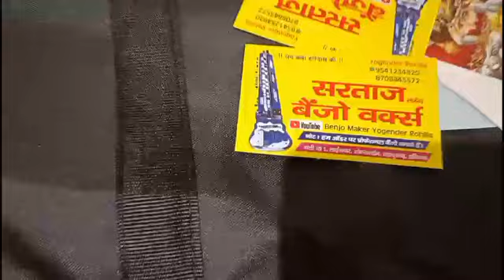दिनेश मिश्रा जी (ऐसी वीडियो आज तक किसी ने नही भेजी ) sartaj। banjo works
Sartaj tarang
Banjo maker yogender rohilla
Unboxing vidio